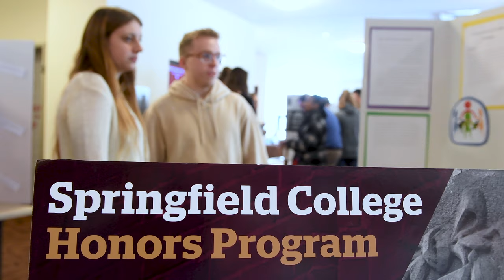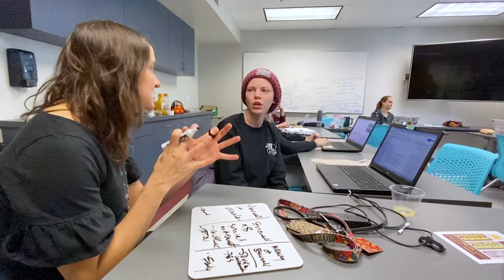Springfield College Honors Program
Faculty and students discuss the benefits of the Springfield College Honors Program. Incoming first-year students of high achievement and promise will be invited to apply after their admission to the College. First-year students with successful fall semesters also may apply.